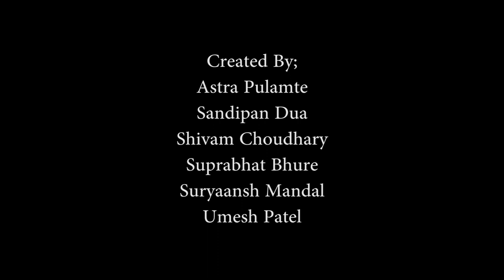Product Shoot (Asus Laptop) | Student Work | VEDA College | Pune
"Product Shoot of ASUS Laptop by the students of VEDA College Pune
Admissions Open for B.Sc. Design, Animation, VFX